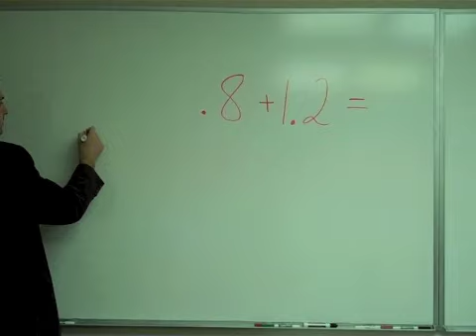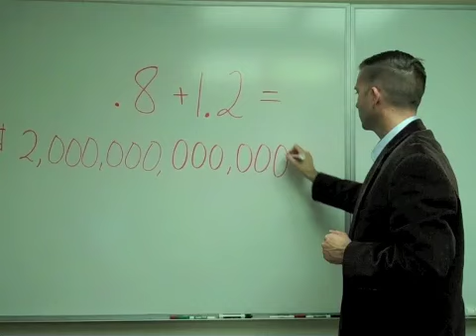The $2 Trillion Difference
What's the Difference between Congressman Lee Terry and Tom White?
$2 Trillion dollars in new government spending.

Lee Terry voted against the Federal Stimulus Bill costing $800 Billion.  Lee Terry voted against the Federal Health Care Bill costing $1.2 Trillion.

Paid for by Lee Terry for Congress